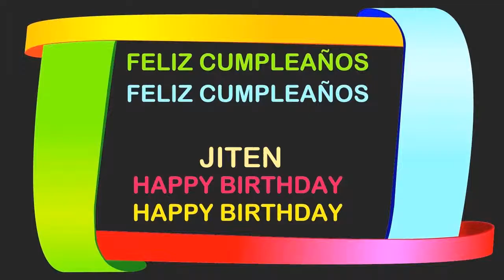Jiten Birthday Postcards & Postales - Happy Birthday